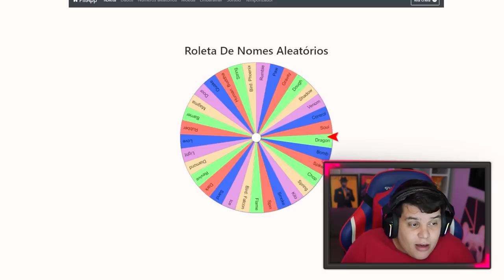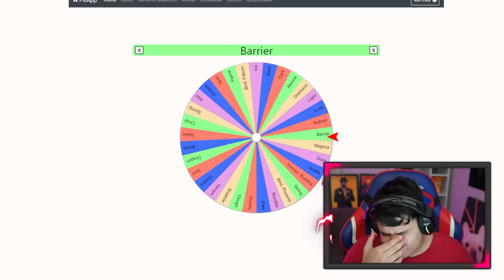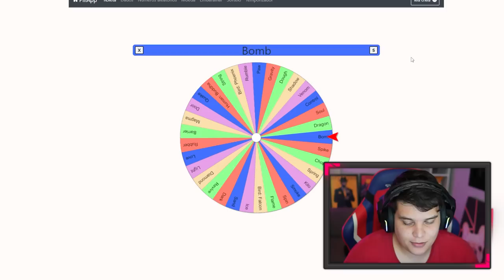DERROTEI TODOS OS BOSSES MAS é PROIBIDO USAR O DASH NO BLOX FRUITS!